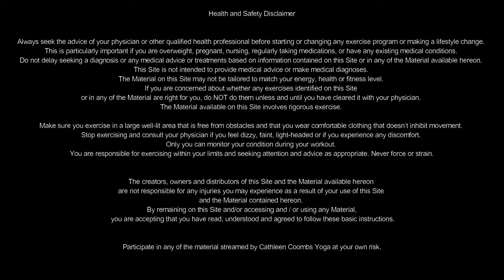01 23 2021 Saturday Morning Power Flow Balancing Vital Energy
The Vittam mudra reminds us to balance our vital energy so that we have it available to do the things we want or need to do.  This also connects with the Yama Brahmacharya.  Throughout this practice we will touch on these two concepts as we move through this satisfying power flow.  Enjoy